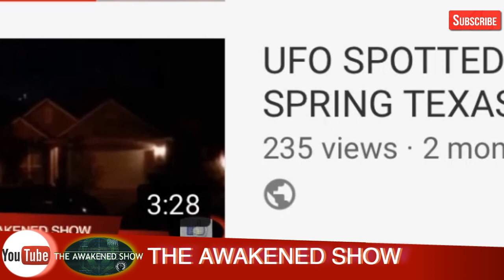UFO'S SPOTTED IN NEW BRAUNFELS TEXAS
New video shows lights in the sky hovering over  New Braunfels Texas  near San Antonio Texas.